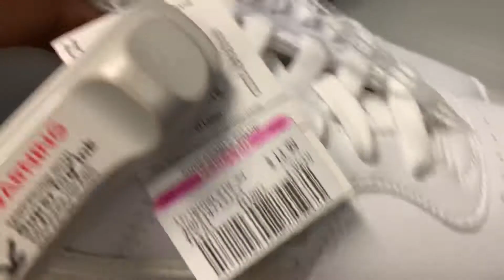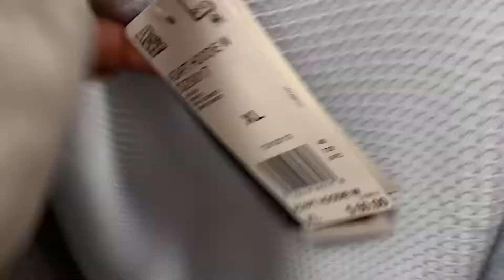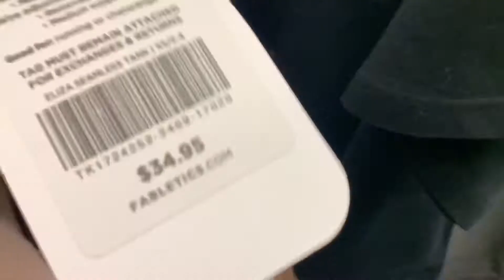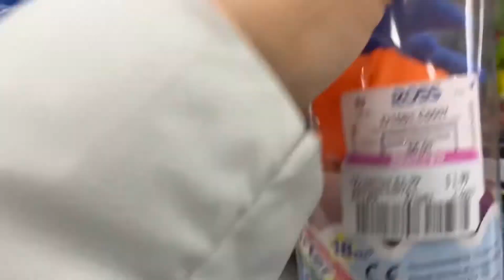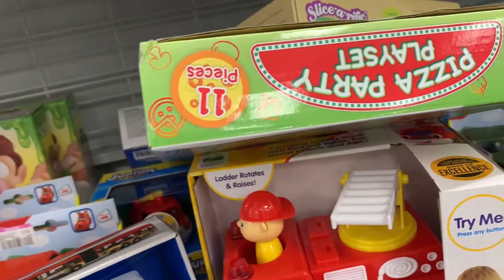Ross sale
❤️Hey guys welcome back I’ve been gone for while how I told you guys in the video I became a mom of a gorgeous baby girl 👧 I’ll be uploading more videos thank you to all my subscribers ❤️